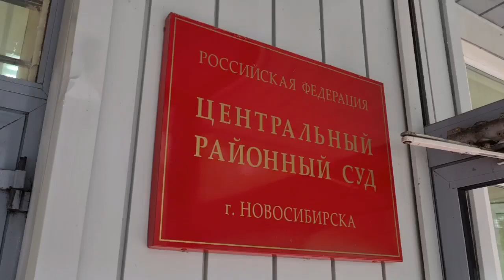Путин - 3,2,1 или Что слышит судья?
В Новосибирске за неоднозначные высказывания на акции за Хабаровск провела 2 суток в ИВС и оштрафована на 2000₽ Яна Дробноход. Её комментарий после суда.